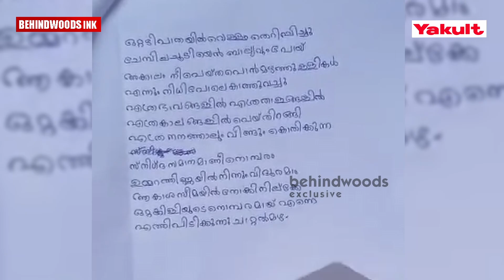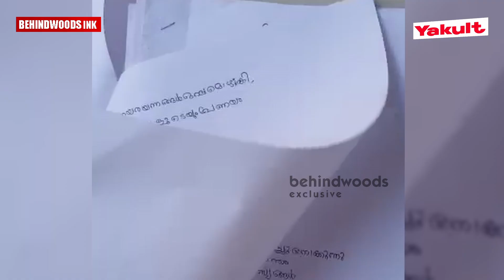കിടപ്പിലായ ഭർത്താവ് പറയുന്ന കവിതകൾ എഴുതുന്ന ഭാര്യ ❤️ ഇന്നോളം എഴുതിയത് 150 ൽ പരം കവിതകൾ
കിടപ്പിലായ ഭർത്താവ് പറയുന്ന കവിതകൾ എഴുതുന്ന ഭാര്യ ❤️ ചലനമറ്റ കൈകൾ, ഇന്നോളം എഴുതിയത് 150 ൽ പരം കവിതകൾ

Yakult description-

About Yakult -
Yakult is a Probiotic Fermented Milk Drink, which contains Unique  Bacteria Called LcS.
Probiotics are beneficial  micro-organisms which are good  for your health, especially for your   digestive system and immunity.

LcS help to increase the number of  beneficial bacteria and decrease the number of harmful bacteria in  your body, thus help you enjoy your life.